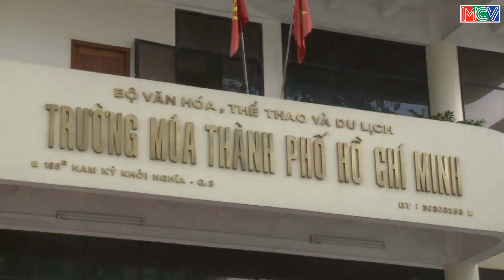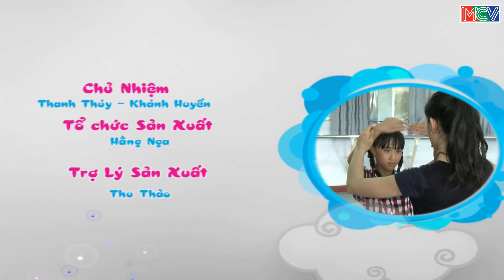Ước Mơ Của Em Tập 167 Diễn Viên Múa Phần 2 - MCV